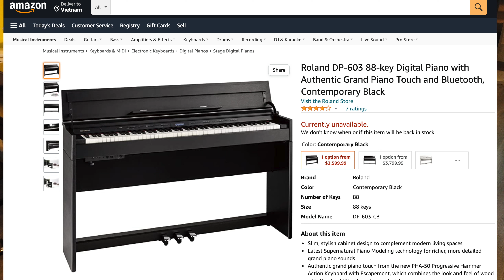Review Roland DP603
Ai cần sound xịn, phím xịn mà phải nhỏ gọn đặt trong phòng thì không được bỏ qua em này nha. Có thể biến thành loa bluetooth nghe nhạc siêu hay, kết nối app Roland học đàn tiện dụng 👉
🎹 Đàn piano điện Roland DP603 màu đen vân gỗ
✅ Date 08/2019 (đàn rất mới)
✅ Nhiều bạn trẻ đang học chuyên nghiệp đã tin dùng.
✅ Có sẵn hàng, giá 2x